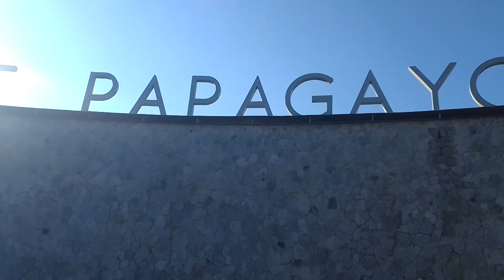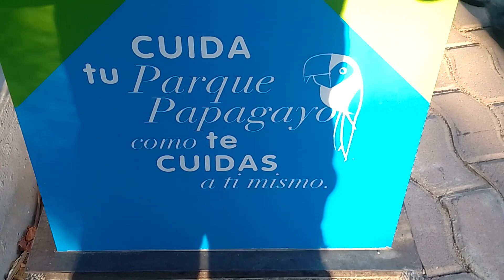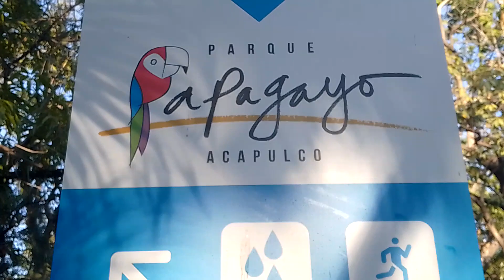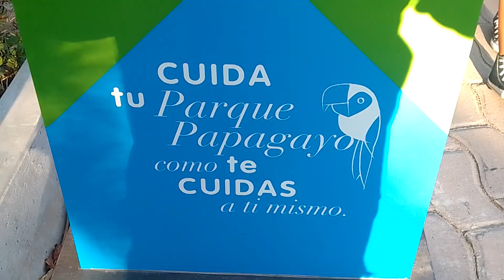el mejor parque del.mundo está en Acapulco